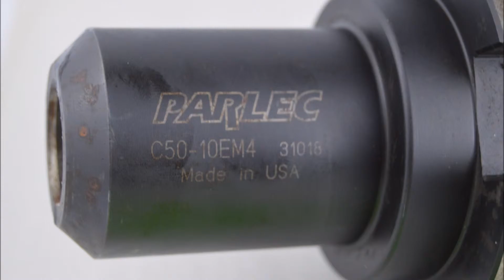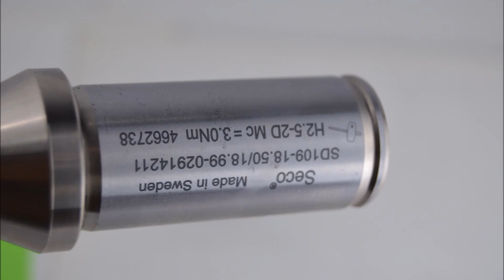Machine Tool Sales January, 2015 CAT50 BT40 Taper Shank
Machine Tool Sales January, 2015
CAT50 - BT40 Taper Shanks